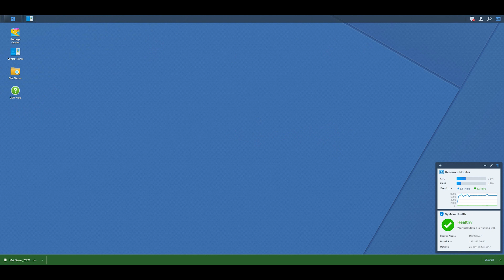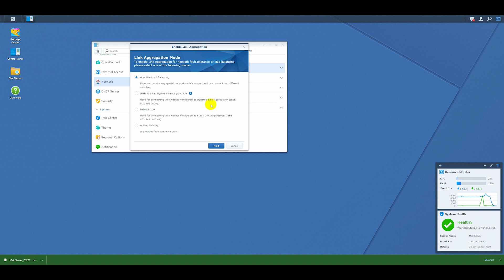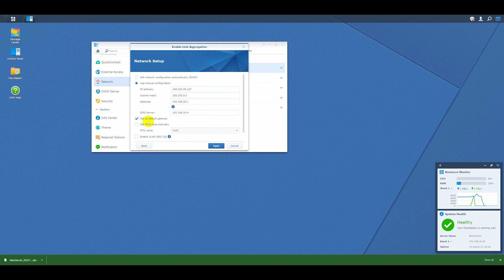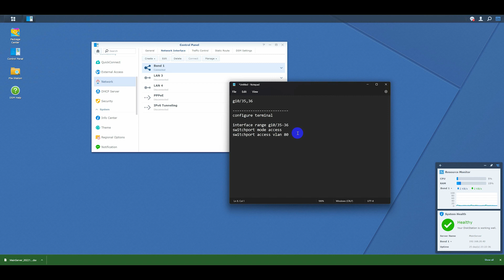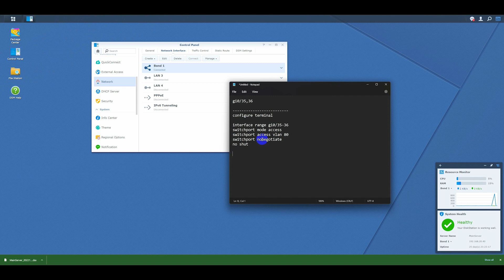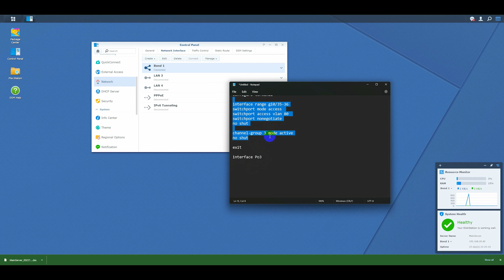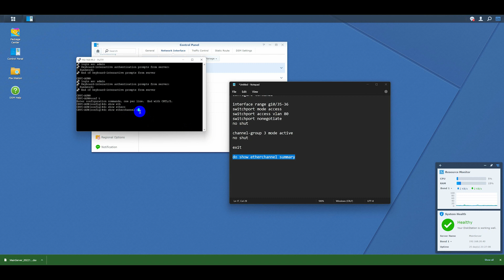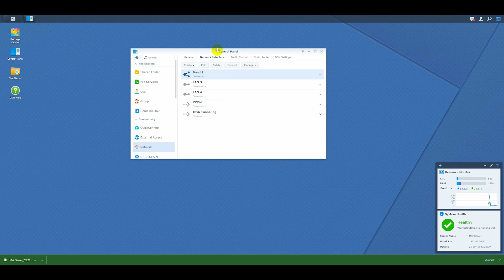how to configure Link-Aggregation between Synology-Nas with Cisco Switch II